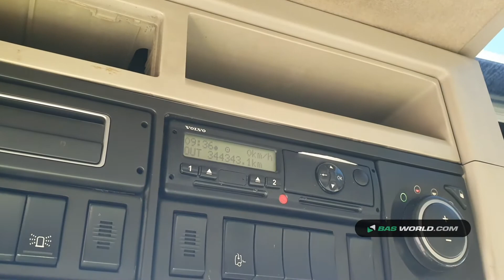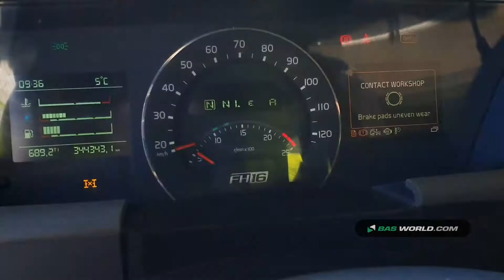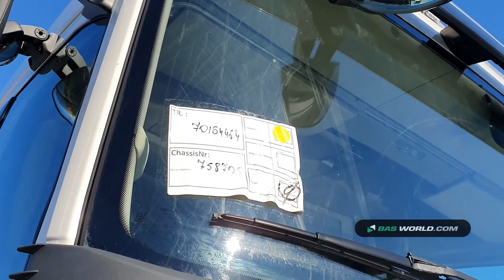70164464 Volvo FH16